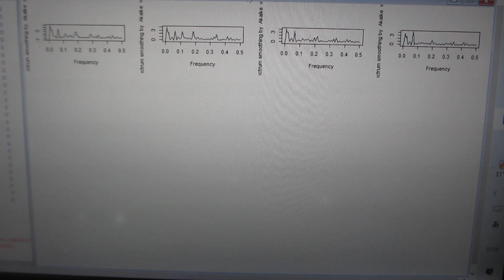‹統計的な考え方›を利用した「超音波技術」ーー多変量自己回帰モデルによるフィードバック解析技術ーー（超音波システム研究所）